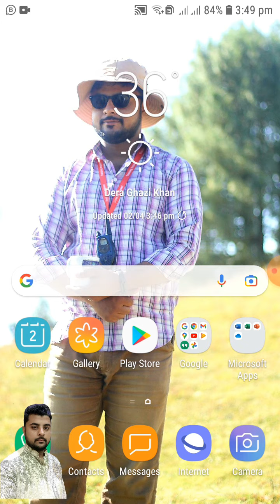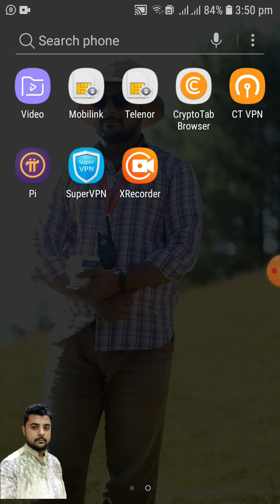Pakistan Earning app in 2021 ! Pakistan best earning app 2021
In this video we will shown you the 2 app which are worked in Pakistan and these 2 apps are best and real on there you can worked simple and earned lots of amount due to comparative others online earnings app .Hope so you liked the video and understand it all and Kindly subscribe our channel for more this typed of videos and liked our videos if you face any issue at any stage you may contact us in comments we will response you soon. Thank you so much.

Link of 2nd app pi
I am sending you 1π! Pi is a new digital currency developed by Stanford PhDs, with over 10 million members worldwide. and use my username (adnanfarooq541) as your invitation code.